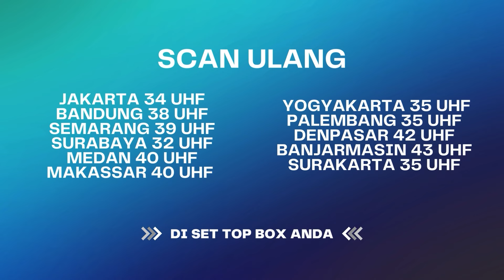Mempelai Pria Selalu Meningg4l Di Hari Pernikahannya! | BestCut Firasat ANTV Eps 34 (1/3)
000013
000007